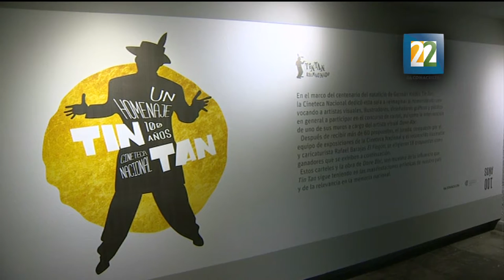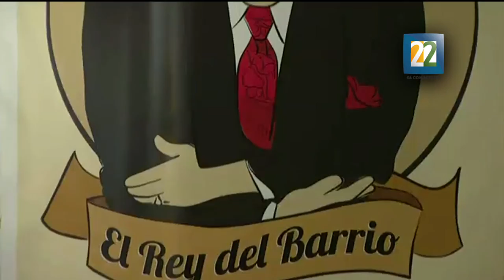Homenaje a Tin Tan a 100 años de su natalicio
Este Homenaje se lleva a cabo en la Cineteca Nacional, la muestra reúne fotografías, cartas y dos videos de cintas del actor.
Por: Julio López.